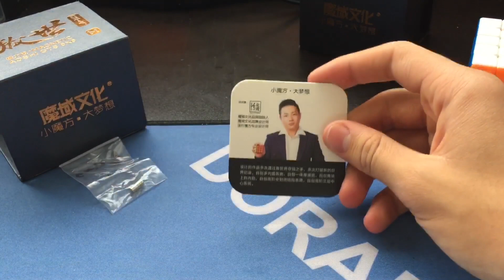Comparación AoShi GTS M y AoChuang GTS M vs otros | ¿Cuál es Mejor?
Hay ruidos, como por ejemplo los perros ladrando, que yo no puedo controlar, si por mi fuera me cambiaría de lugar para grabar, pero no hay donde. Por lo tanto espero entiendan que cualquier sonido externo no es a propósito.

Subscríbete! :)